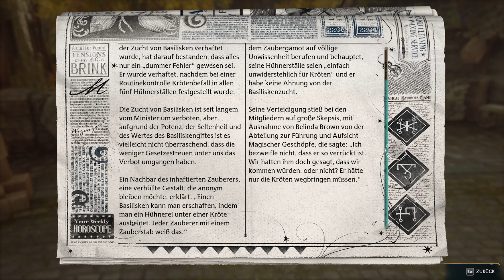HOGWARTS LEGACY 🪄 #034 Herbststimmung in Hogsmeade ◽️ German Gameplay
HOGWARTS LEGACY - Hufflepuff, German Gameplay, Open World, Magic Adventure

Euch gefällt, was ihr hier seht? 🌺
Ihr wollt noch mehr aus meinem Leben sehen, mich unterstützen oder live zuschauen, wie ich verzweifle? Dann schaut gerne auf meinen anderen Seiten vorbei. 😊
Über Support würde ich mich sehr freuen! 🥰

📌 Bitte keine Spoiler und Backseatgaming in den Kommentaren!
Lasst mich das Spiel und seine Funktionen bitte selbst entdecken. Wenn ich etwas wissen möchte, sag ich ganz klar "Das könnt ihr gerne in die Kommentare schreiben". Bitte seid so lieb. Danke! :)